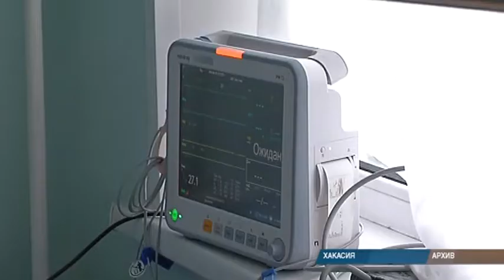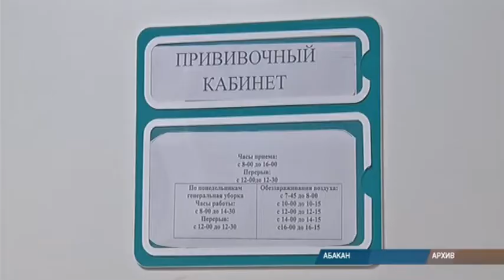Валентин Коновалов: "Я за добровольную вакцинацию"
В республику вновь прибывают военные врачи - по поручению министра обороны России. На сегодняшний день в регионе развернуто больше тысячи коек для больных коронавирусом. Все подробности - в нашем материале.